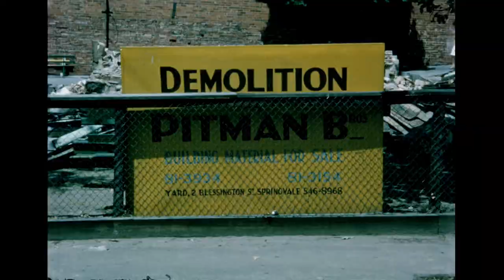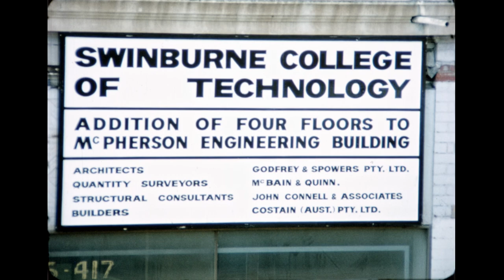Wrecking Tom Barfield's home, circa 1971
Colour footage showing the demolition of Tom Barfield's home at 27 John Street, Hawthorn, to make way for the new Business and General Studies Building (now BA building); R. G. Parsons extension; Addition of four floors to the McPherson Engineering building.
16 mm colour film digitised by Dennis W. Nicholson (Audio Visual Production Manager) from the Swinburne Department of Film and Animation in April 2020.
Please note that video has no sound.